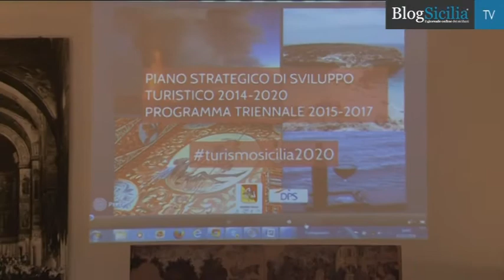Turismo - Li Calzi presenta piano strategico 2014/2020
Un piano integrato dello sviluppo turistico siciliano intendendo non soltanto la conta degli arrivi e l’incremento dei flussi, ma guardando complessivamente al settore in un’ottica complessiva.